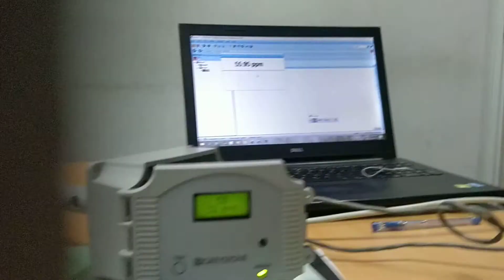Co sensor testing